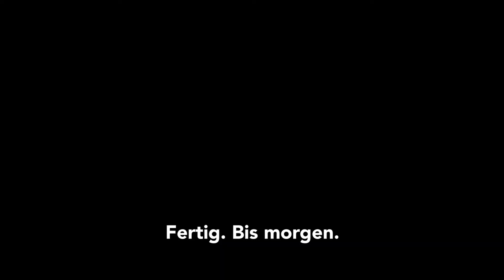Kevlog #283 : Auf nach Berlin